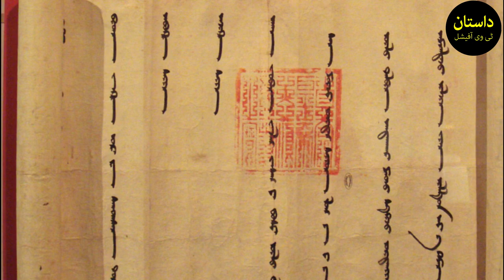Ain Jalut Battle in Urdu | Ain Jalut War History in Hindi | Mongols vs Mamluks War | عین جالوت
Battle of Ain Jalut History in Urdu and Hindi. Ain Jalut ki Jung ki tareekh. History of AYN Jalut War Mangols vs Mamluks 1260. The Battle of Ain Jalut took place in September 1260 between Muslim Mamluks and the Mongols.   Shah Malik Saif Ud Din Qutuz and Rukn al Din Baibars defeated Hulagu Khan. Facts and figures of Ain Jalut battle in Hindi and Urdu. History of Ain Jalut war in Hindi and Urdu. Who won ain jalut war in 1260. Battle of Ain Jalut Documentary in Urdu. Battle of Ain Jalut movie in Hindi.
معركة عين جالوت